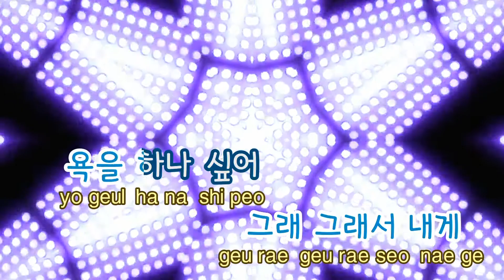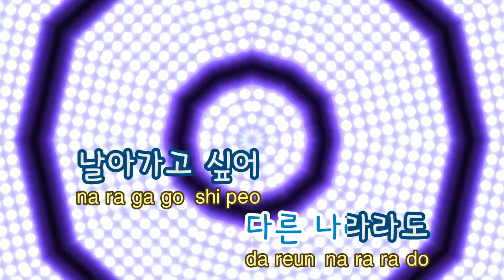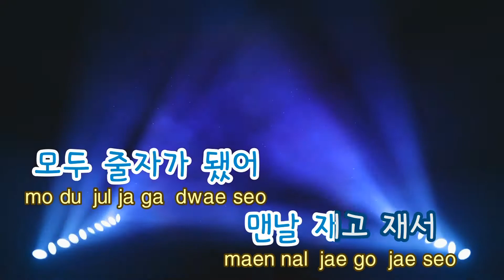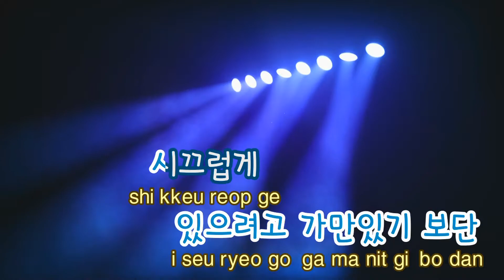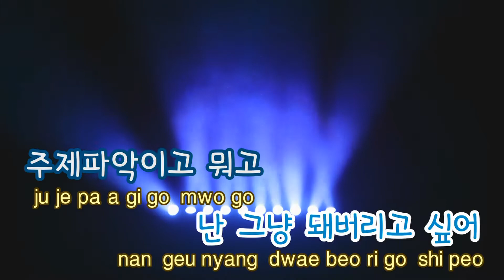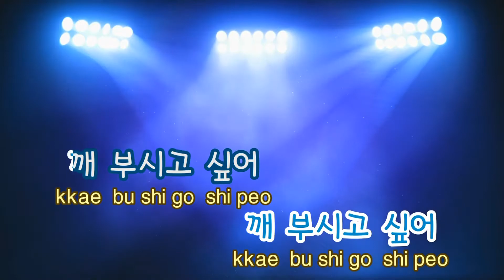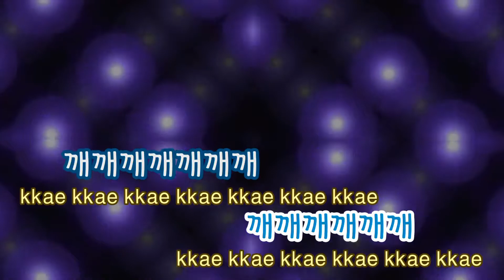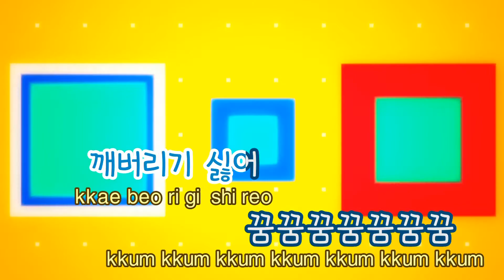[TJ노래방 / 멜로디제거] Break - 빈지노 / TJ Karaoke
제목 -- 가수

▶ ZillerSong Mobile : Android/IOS
▶ K-POP STAR Global Package : Android/IOS
▶ TJ TV Karaoke (Korean ONLY) : KT OllehTV , LG U+TV, SK BTV